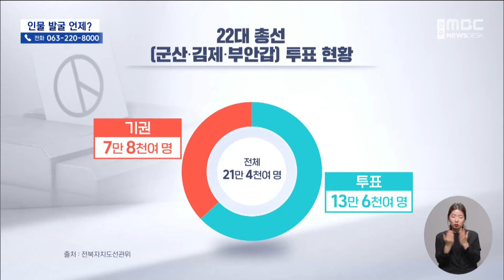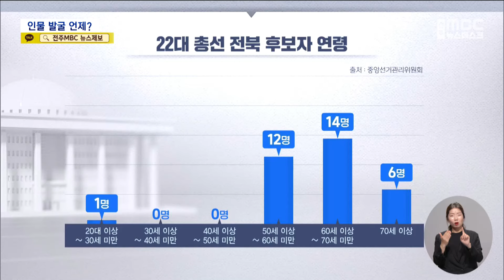유권자 무관심 불러온 총선‥새 인물은 언제? (2024.04.19/뉴스데스크/전주MBC)